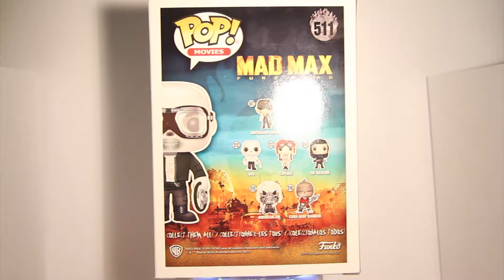Nux #511 - Mad Max Funko POP Vinyl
A 360 degrees view of the Nux Funko POP Vinyl